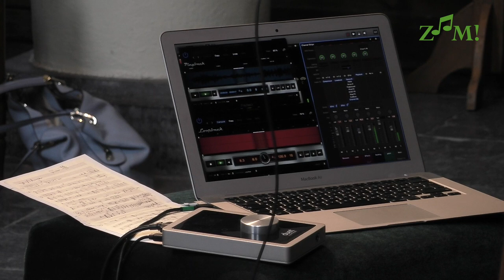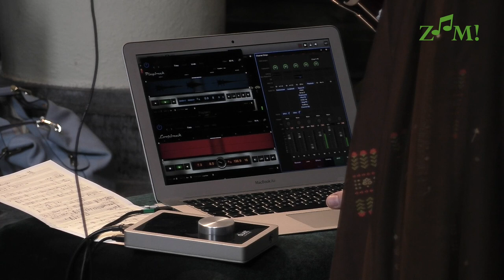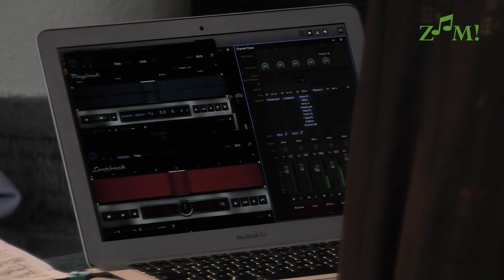ZOOM! Chamber Music Festival 2020: Hultmark & Beethoven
Live recording of the concert on June 4th 2020 in Rozendaal Church.
Opening by Ester Weststeijn, mayor of Rozendaal (in Dutch)
Vidja for bassoon and electronics by Emily Hultmark, performed by Emily herself
Heiliger Dankgesang eines Genesenden by Ludwig van Beethoven, performed by the Ruysdael Quartet.